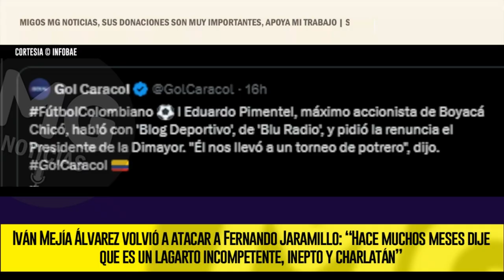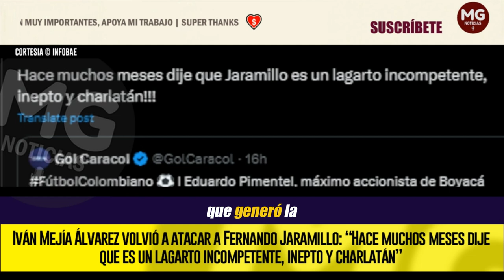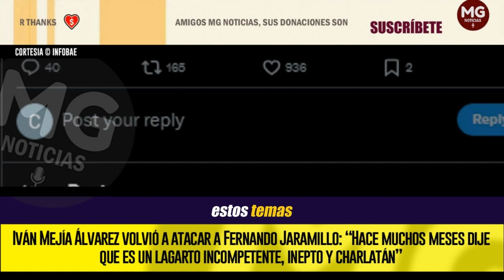ATENCIÓN 🔴 IVÁN MEJÍA ÁLVAREZ VOLVIÓ A ATACAR A FERNANDO JARAMILLO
Iván Mejía Álvarez volvió a atacar a Fernando Jaramillo: “Hace muchos meses dije que es un lagarto incompetente, inepto y charlatán”
El ex comentarista de fútbol volvió a lanzar una indirecta en contra del presidente de la Dimayor tras la polémica que ocurrió en el partido entre Independiente Medellín y Boyacá Chicó
INFOBAE